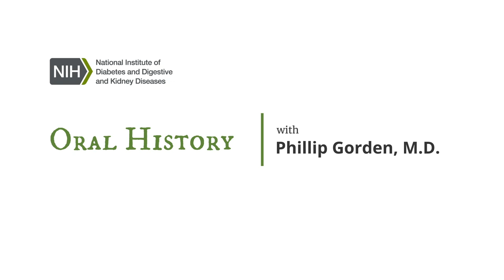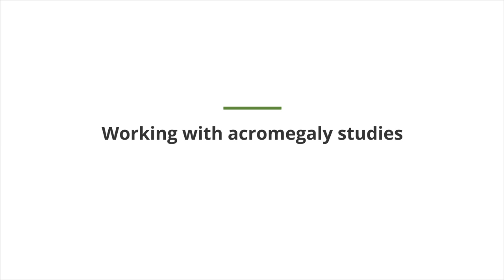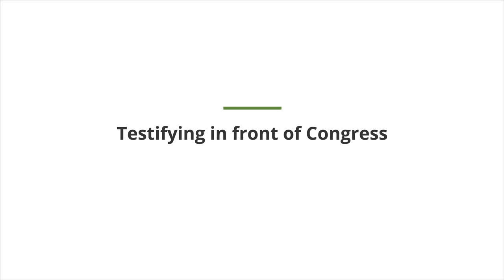Oral History: Dr. Phillip Gorden, NIDDK Director Emeritus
In this oral history interview, Dr. Phillip Gorden recounts his distinguished career in clinical research. Dr. Gorden, Director Emeritus at the National Institute of Diabetes and Digestive and Kidney Diseases (NIDDK), discusses his life growing up in Mississippi, his time at Vanderbilt and Yale, his commission in the U.S. Public Health Service, and his work in endocrinology and insulin at the National Institutes of Health (NIH). Dr. Gorden also relives his time as Clinical Director and then Director at the NIDDK.

8:49 - Considering scientific research at Vanderbilt University
12:11 - Residency and fellowship at Yale University
14:46 - Developing an interest in research
16:52 - The Draft Board and the U.S. Public Health Service
25:57 - Becoming Clinical Director at NIDDK
30:57 - Working with acromegaly studies
36:29 - Working in Geneva
41:49 - The use of electron microscopy
48:51 - Becoming NIDDK Director
1:00:56 - Testifying in front of Congress
1:08:27 - The Diabetes Control and Complications Trial (DCCT)
1:14:00 - Other highlights as NIDDK Director
1:16:18 - Heading back to the bench